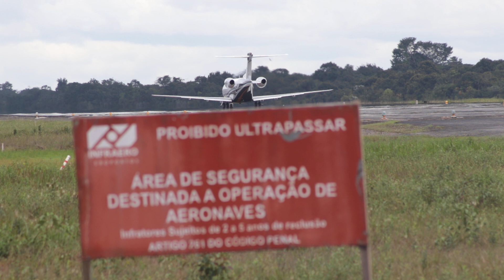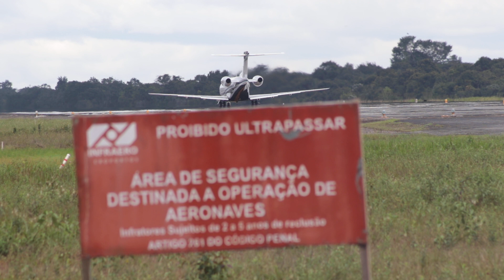Decolagem Pilatus PC 24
Decolagem do jato executivo Pilatus PC-24, de prefixo e matrícula PR-KOT pela pista 06 do Aeroporto Internacional de Belém.